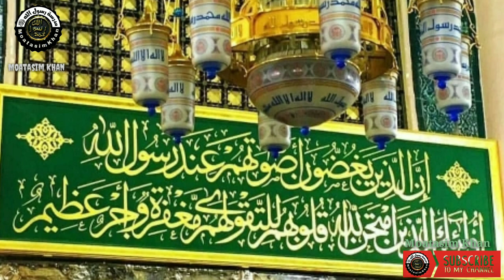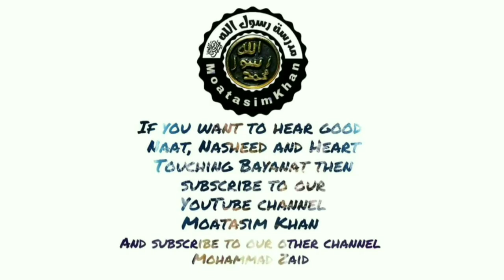Ilahi Dil Se Duniya Ki Mohabbat Ko Fanaa Kar De Sukun e Dil ata karde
{O ALLAH, send prayers upon Muhammad(s.a.w) and upon the family of Muhammad(s.a.w), as You sent prayers upon Ibraaheem(a.s) and upon the family of Ibraaheem(a.s);
You are indeed Worthy of Praise, Full of Glory.
O ALLAH, send blessings upon Muhammad(s.a.w) and upon the family of Muhammad(s.a.w) as You sent blessings upon Ibraaheem(a.s) and upon the family of Ibraaheem(a.s);

JOIN THE CHAIN OF REWARDS !